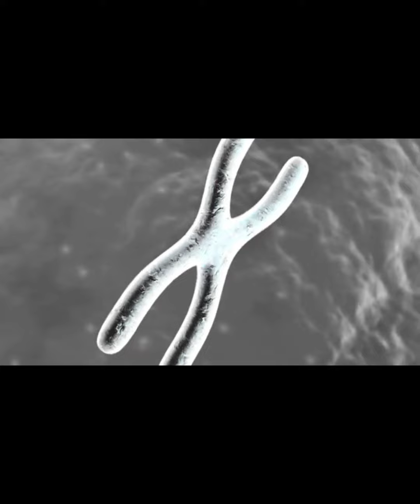¿ Qué es la esquizofrenia??